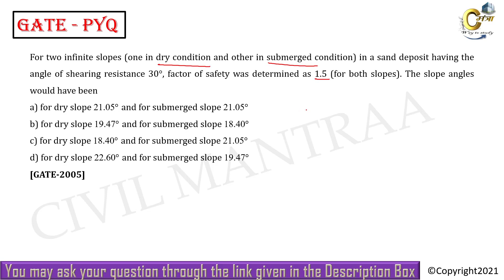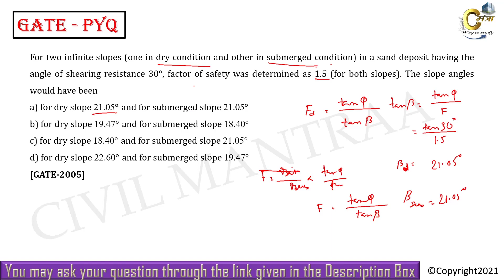For two infinite slopes (one in dry condition and other in submerged condition) in a sand deposit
For two infinite slopes (one in dry condition and other in submerged condition) in a sand deposit having the angle of shearing resistance 30°, factor of safety was determined as 1.5 (for both slopes). The slope angles would have been